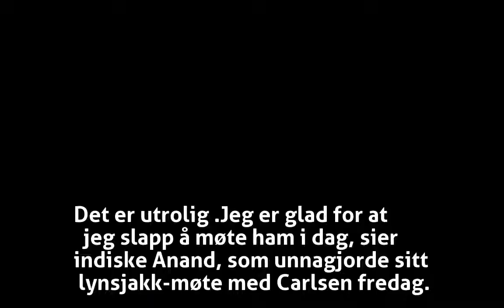Slik hyller rivalene Carlsen: – Glad jeg slapp å møte ham - Sjakk - VG